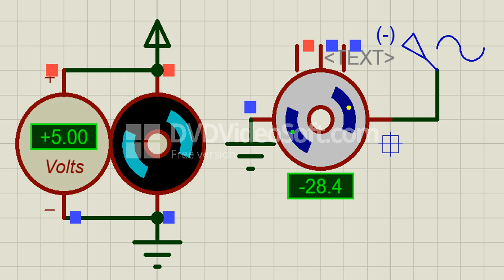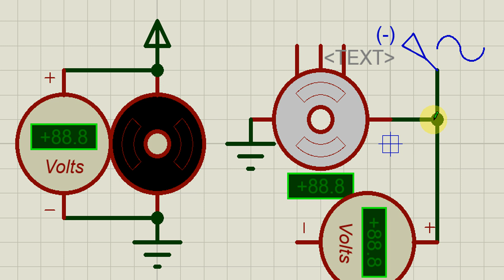motors simulation2021 03 02 at 19 12 03